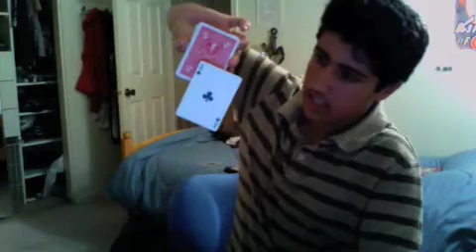4/16 Levitations Galore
Now included in your package, innuendo!